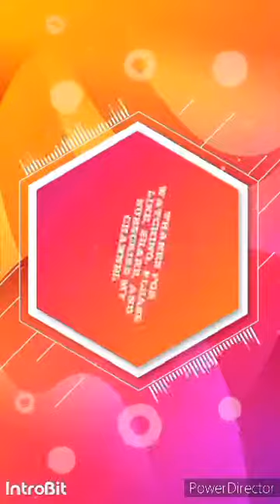#9 Tu Is Tarah Se Meri Zindagi Song By Pradeep Dharmadhikari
Movie :- Aap to aise na the
Year :- 1980